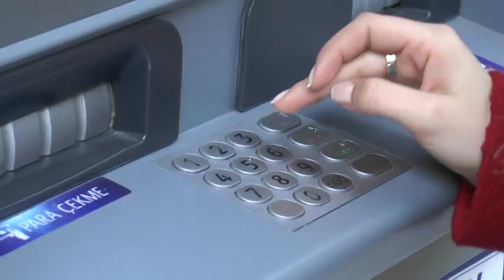Yeniyıl ile birlikte gelen vergiler, vatandaşın bütçesini bir hayli zorluyor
Yeniyıl ile birlikte gelen vergiler, vatandaşın bütçesini bir hayli zorluyor. Uzmanlar ise vatandaşları kredi kartı konusun uyarıyor "Cebinizde olmayan parayı harcamayın”...